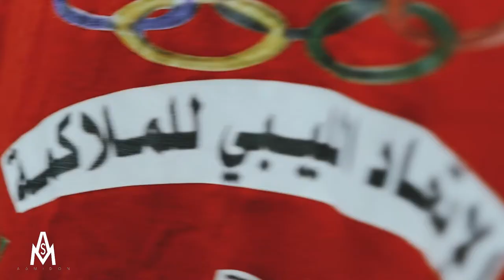ليبيا طرابلس ابوسليم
ملاكمه